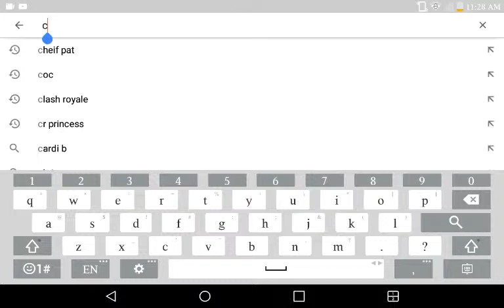Not copyright esmer 💩